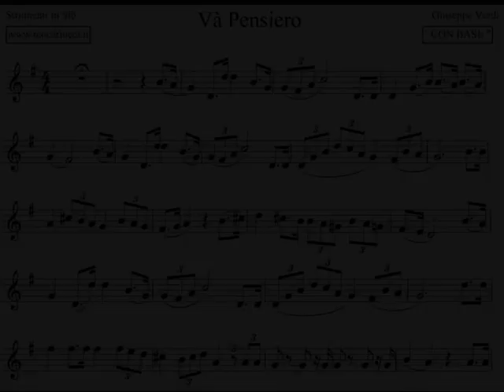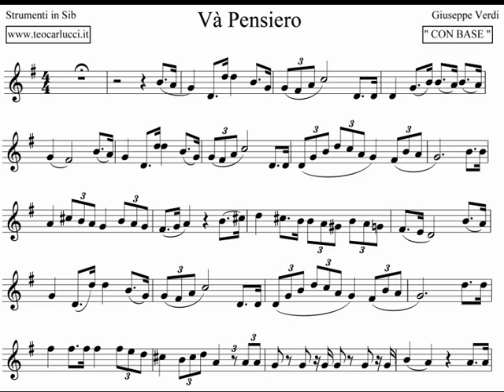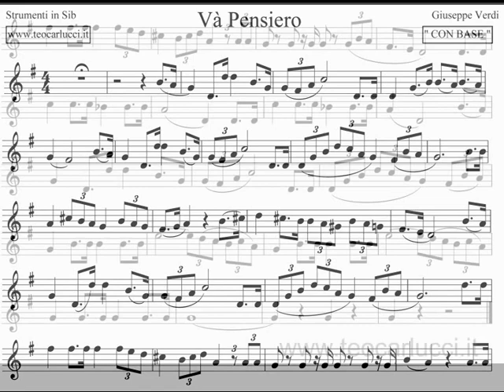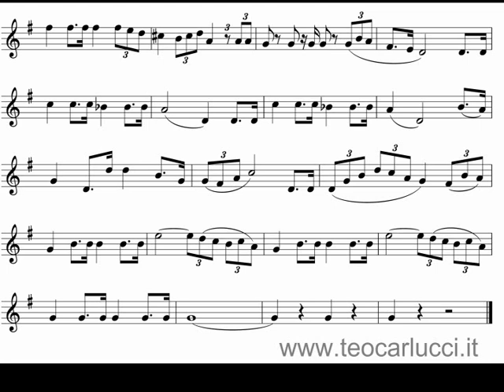Va pensiero - Clarinetto, Tromba e strumenti in Sib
Spartito x Clarinetto, Tromba e Strumenti in Sib con base del
"Va Pensiero" tratto dal Nabucco di Giuseppe Verdi, disponibile nel
sito anche per Strumenti in Mib, Do e trombone.